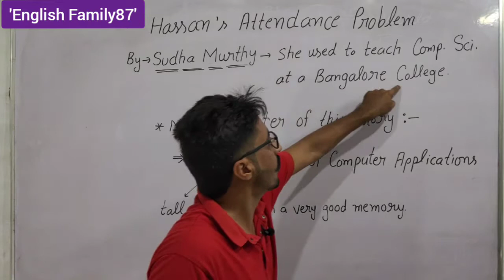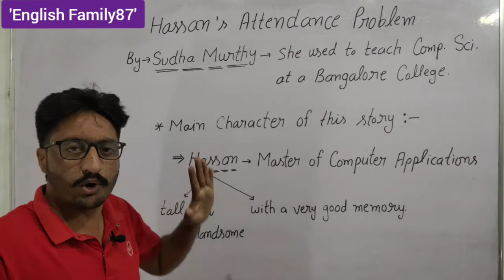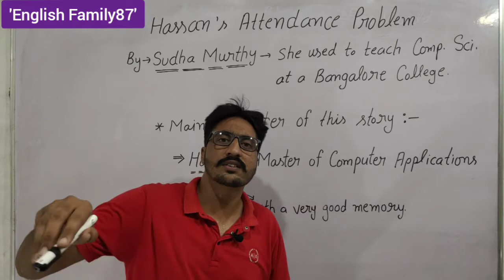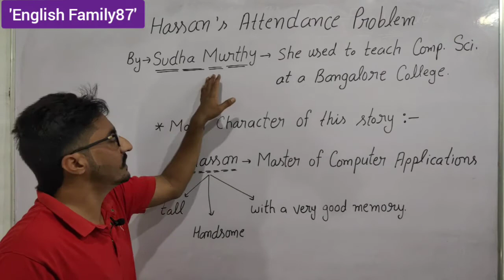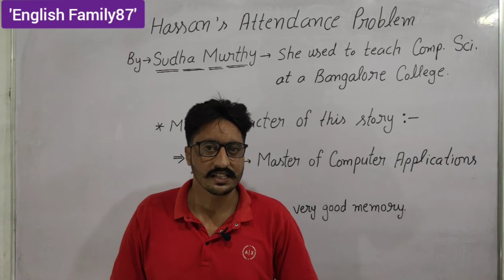12ਵੀ ਕਲਾਸ ਲਈ | Hassan's Attendance Problem in Punjabi by English Family87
12ਵੀ ਕਲਾਸ ਲਈ lessons ਨੂੰ ਪੰਜਾਬੀ ਵਿੱਚ translate ਕਰਨ ਦੀ ਕੋਸ਼ਿਸ਼ ਕੀਤੀ ਹੈ। ਤਾਂ ਕਿ students ਅਸਾਨੀ ਨਾਲ concept ਸਮਝ ਸਕਣ।
ਉਮੀਦ ਹੈ ਕਿ ਤੁਹਾਨੂੰ ਪਸੰਦ ਆਵੇਗਾ।
ਧੰਨਵਾਦ।।।।
Gursewak singh

Hassan'sAttendanceProblem.